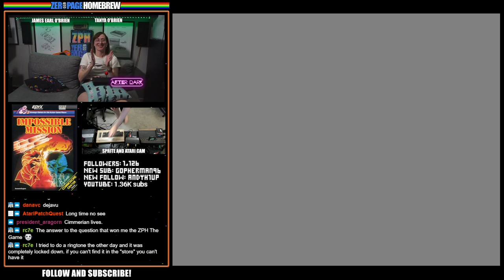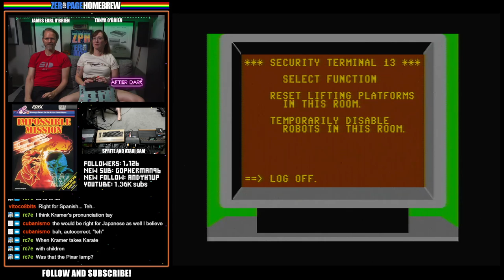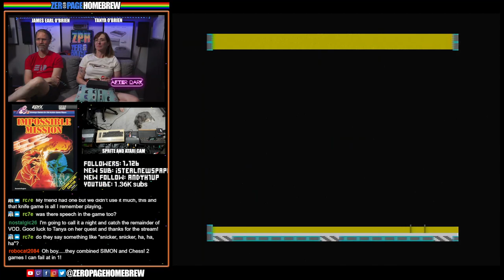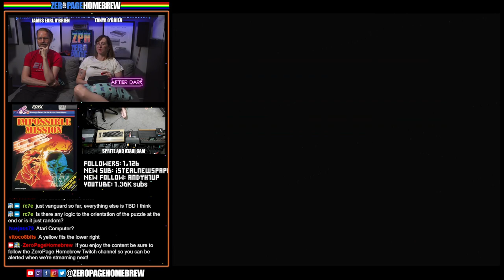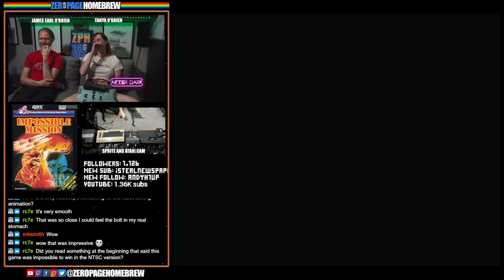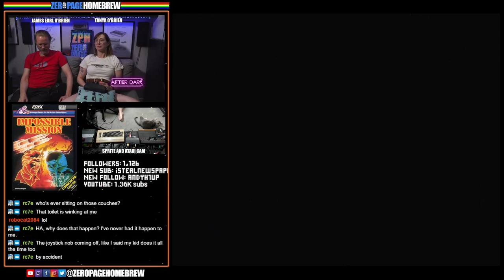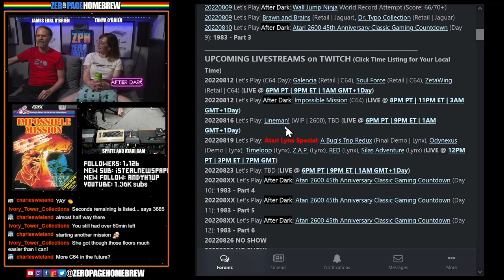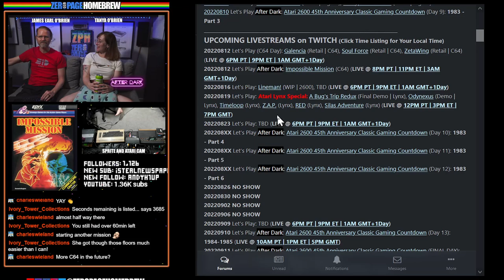C64 40th Anniversary: Impossible Mission 100% Complete Playthrough! After Dark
00:00 - Intro/News
4:20 - Impossible Mission (1984 | C64) by Dennis Caswell
3:20:37 - Impossible Mission Final Winning Moments

60FPS through RetroTINK 5X-Pro: Atari 2600 (RGB), 7800 (SVID), 800XL (SVID), Jaguar (RGB)